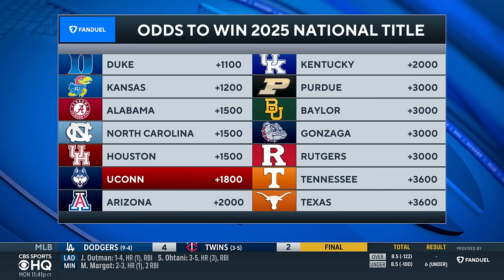Could UConn THREE-PEAT as NATIONAL CHAMPIONS? | CBS Sports